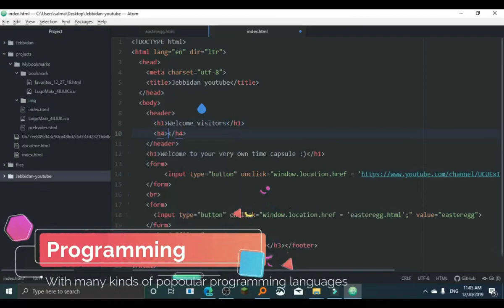minecraft skywars gameplay s1 ep11